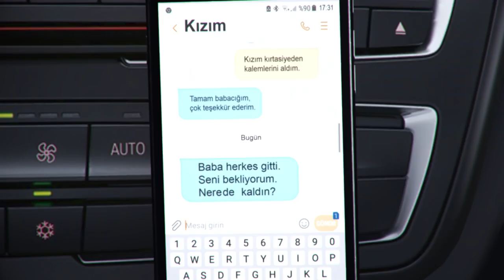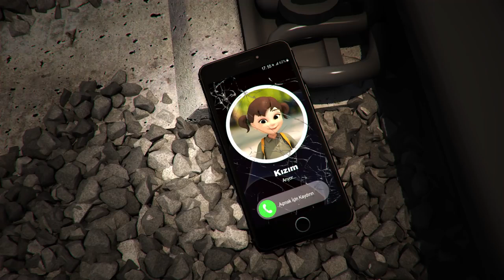TREN YOLU HEMZEMİN GEÇİTTE KAZA#ACELE ETME HAYATINLA OYNAMA#ÇOCUKLAR İÇİNDE OLSA#HAYAT DEĞERLİDİR.